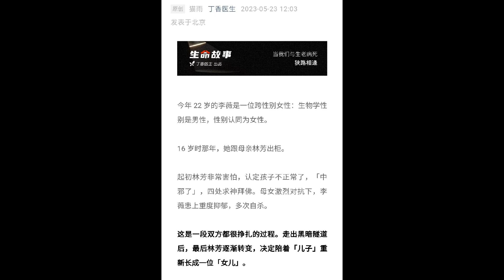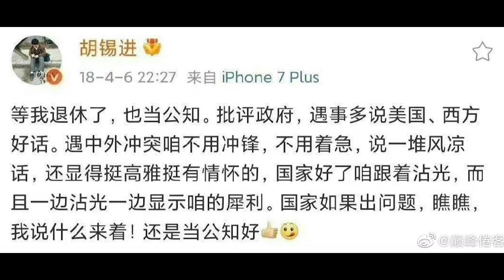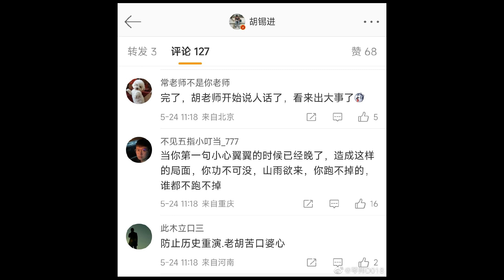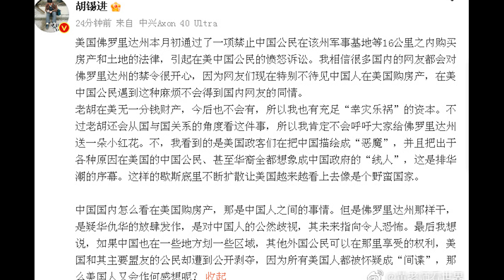笑死 胡锡进说自己被正能量网暴了 警惕老胡型新型公知污蔑国家